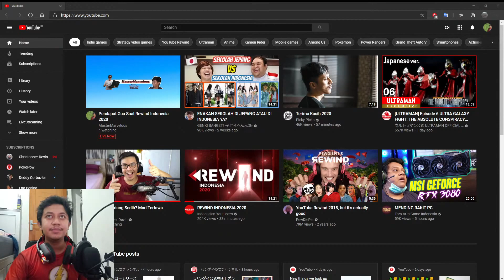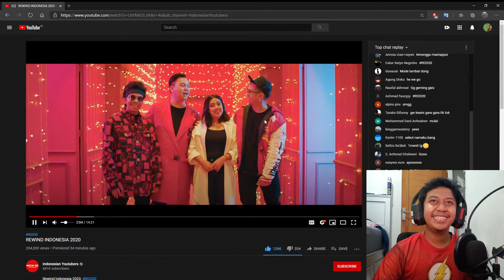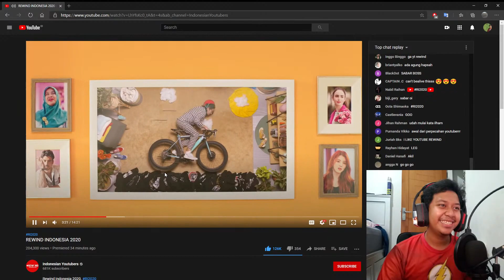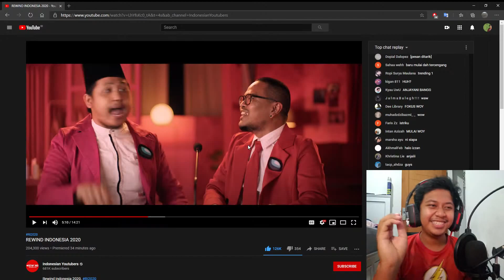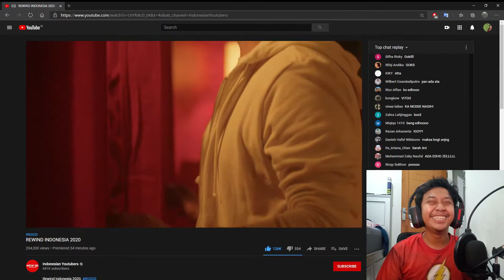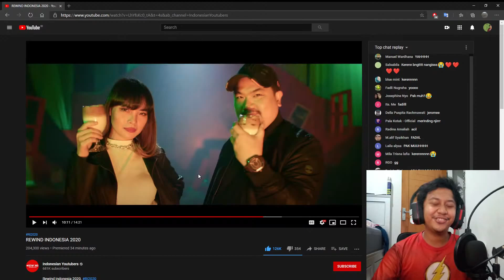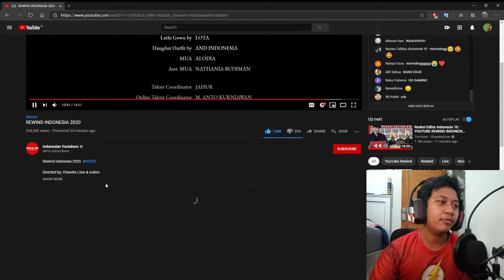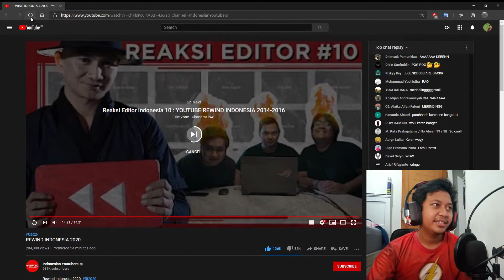Reaction Youtube Rewind Indonesia 2020 (Lebih Mantap Dari 2018 ??)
Yo ! Halo Internet

Semoga Kedepannya Channel ini Bisa Mengisi,Mewarnai, dan Menghiasi Hari Kamu
Makanya

DI LIVE INI

Disini MasterMarvelous CIAO !

buat yang mau ngobrol langsung atau mau mabar nantinya